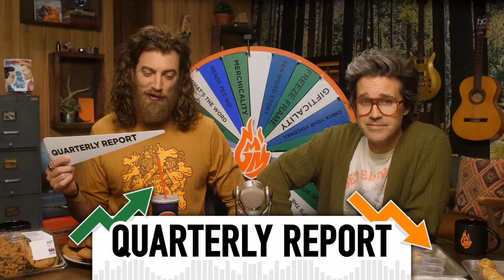Does Costco Really Have The Perfect Cookie?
Today, we're seeing if the new Costco cookie is worth all the hype! GMMORE # 2555

This is Good Mythical MORE, the show after the show. Watch today's main show, Good Mythical Morning,